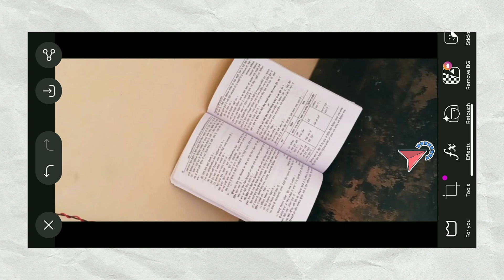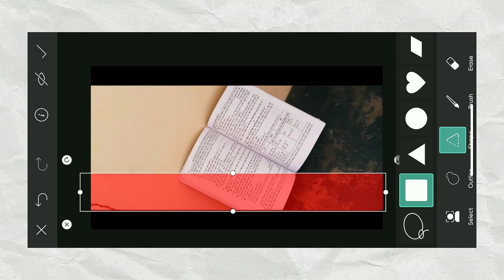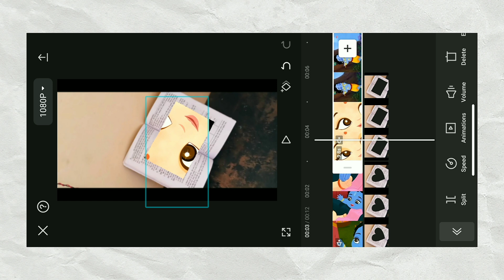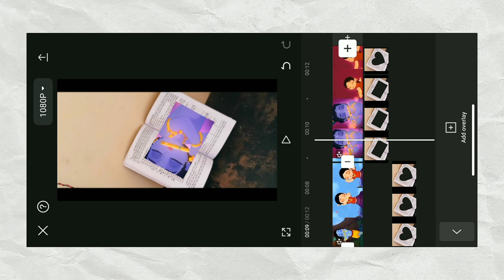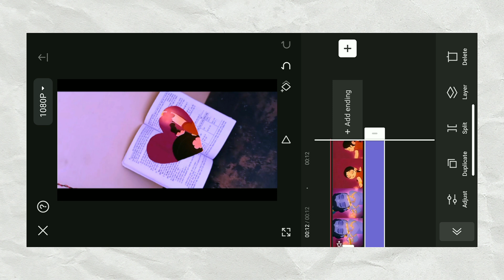Radha Krishna Editing Glow Up Transformation 🔥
Watch this mesmerizing Radha Krishna editing glow up transformation tutorial! Learn how to enhance your photos and create a stunning visual impact with easy editing techniques. Elevate your photography skills and bring a touch of divine radiance to your images. Join us in this step-by-step process and witness the magical glow up unfold before your eyes. Let the beauty of Radha Krishna inspire your creative journey!